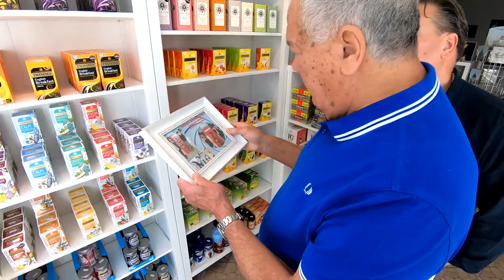MISSION BOND - DEREK LYONS AND TERENCE MOUNTAIN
A wonderful  event in Brunswick, Germany.